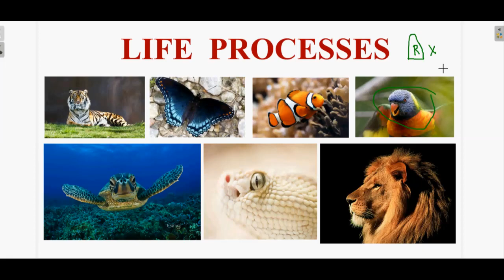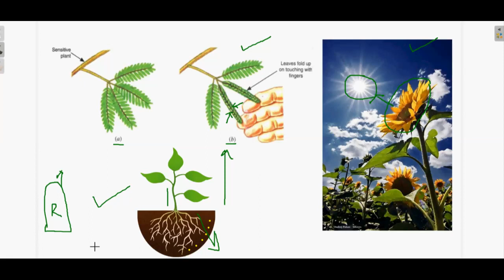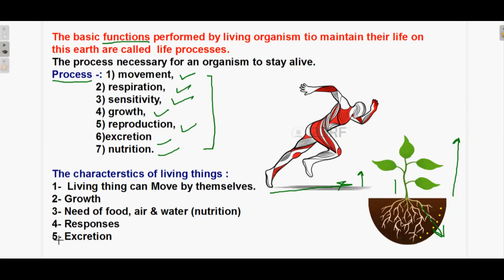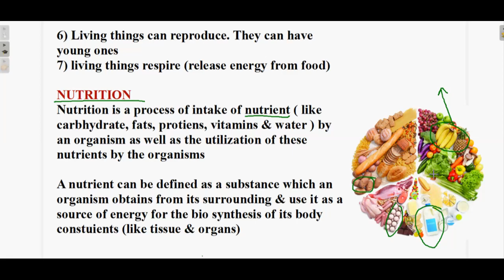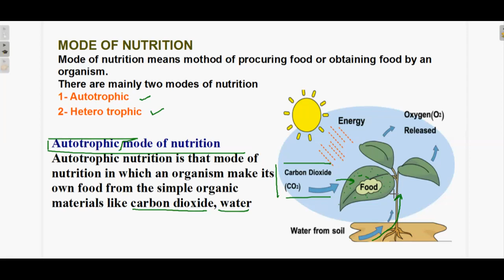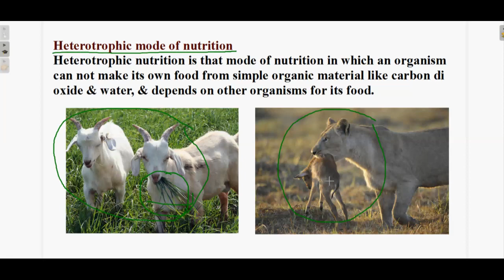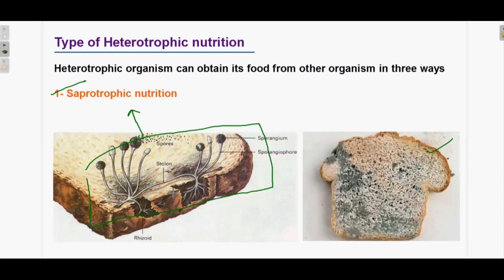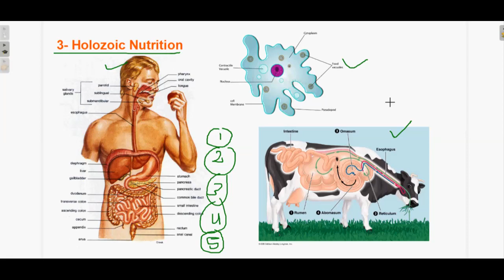life processes class 10 science biology in hindi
Above video tutorial will contain brief topics of life processes class 10 science biology in Hindi